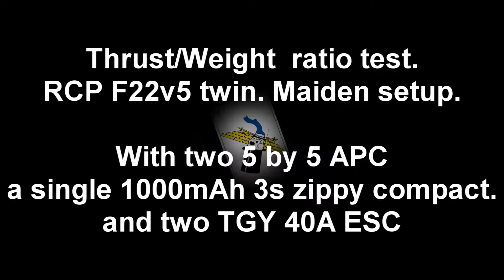RCP F22 V5 3s Thrust vs Weight test Maiden setup.